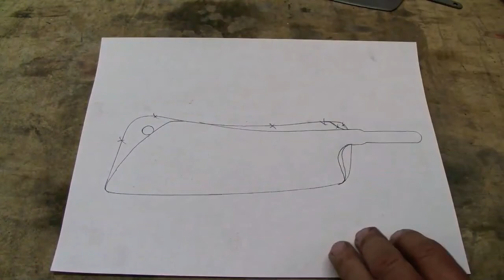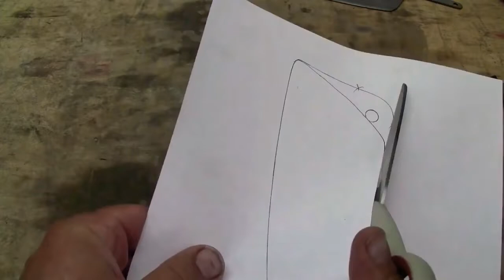Восстановление старого ножа Реставрация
restoration video